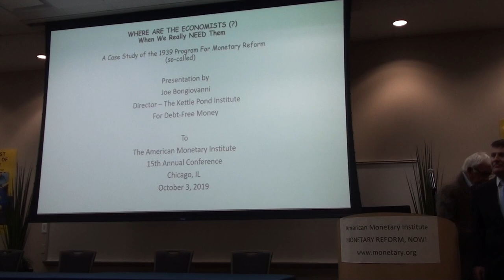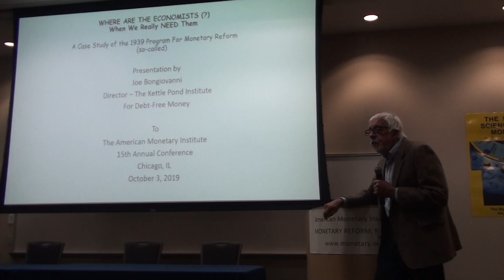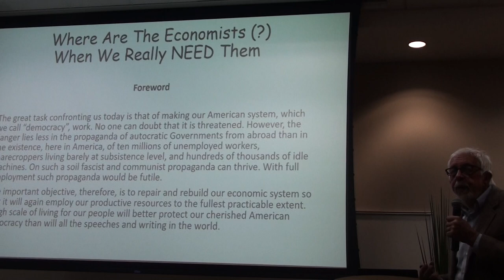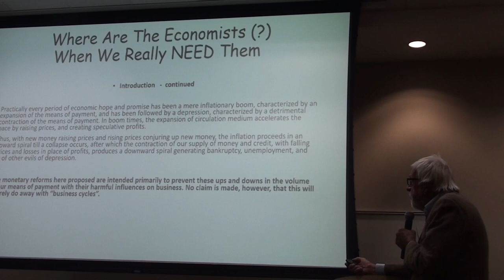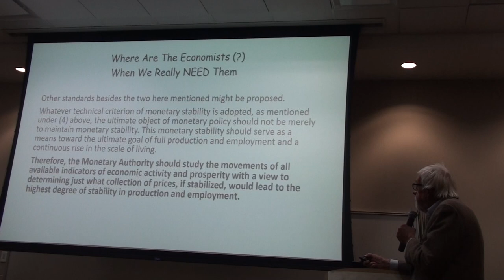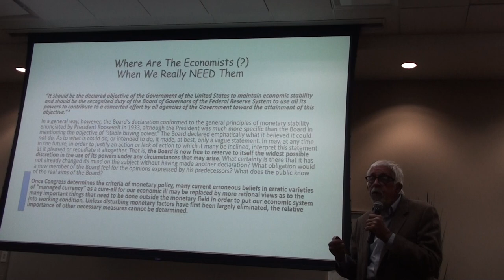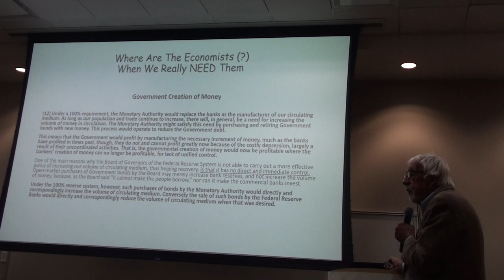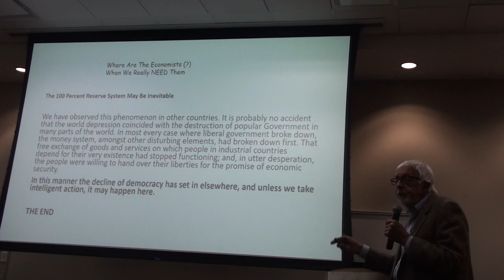Joe Bongiovanni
Joe Bongiovanni: "Where Are the Economists When We NEED Them?" Thursday, October 3, 2019.   Joe Bongiovanni, America's preeminent living monetary reformer, discusses  “A Program For Monetary Reform” from 1939 (which followed on from earlier Chicago Plan proposals), and its parallels with the AMI-Kucinich proposed legislation as the National Emergency Employment Defense Act (H.R. 2990 of the 112th Congress).